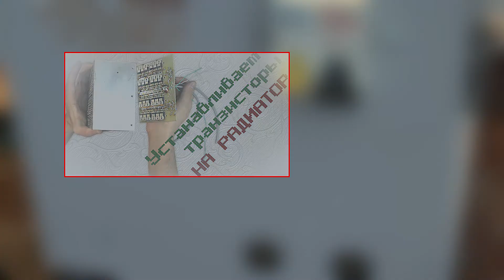Аккуратное отверстие дрелью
В данном видео я покажу как я сверлю отверстия в лицевой панели. При выходе сверла из отверстия листового материала, патрон дрели может ударить окрашенную панель, оставив на ней округлые следы. Для того, чтобы не допустить этого, я подкладываю кусочек картона. Подробнее в видео.